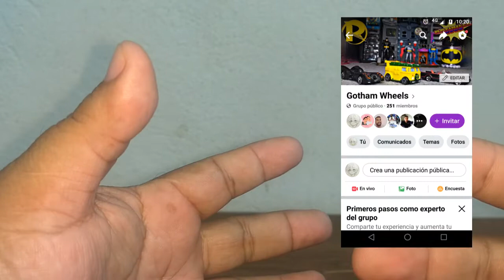umboxing De Los Hot Wheels rápidos y furioso 5 pack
amigos sigan la pagina de facebook GOTHAM WHEELS
SALUDOS y compartan mi canal para toda la banda de mexico